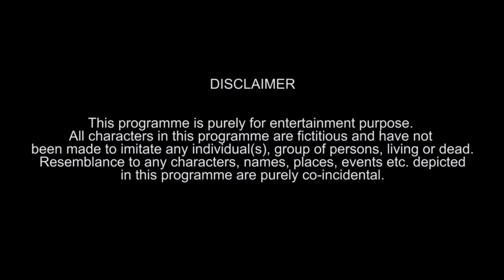आखिर ननद की शादी की खबर सुनकर भाभी क्युँ रोने लगी... वजह जानकार आपभी चौक जायेंगे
Actor - Saheb lal yadav,
Actress - Ankita singh , Ragini kasyap
Writer -  Ankita singh